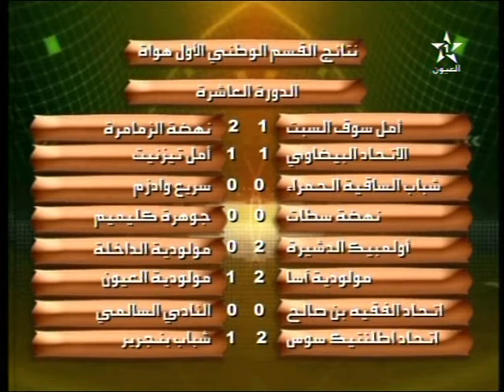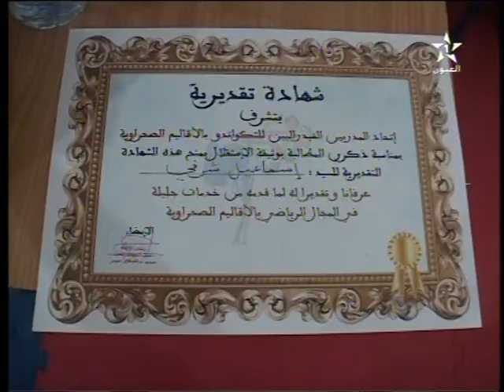الفضاء الرياضي ل 23/11/2014